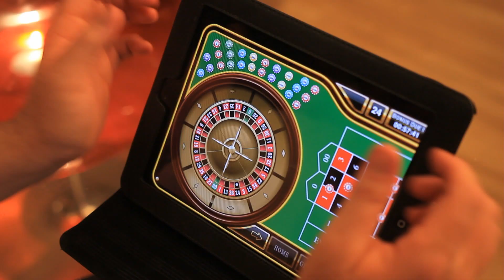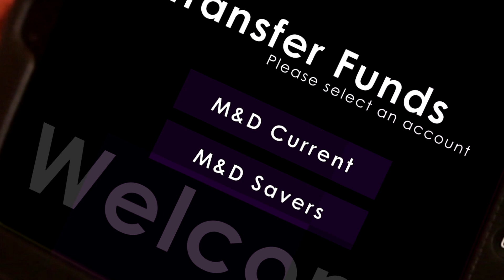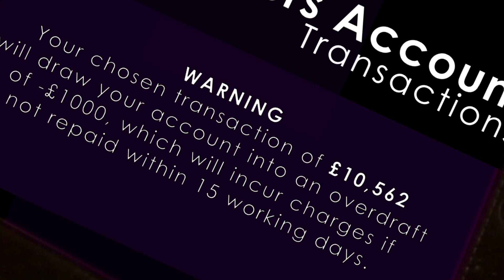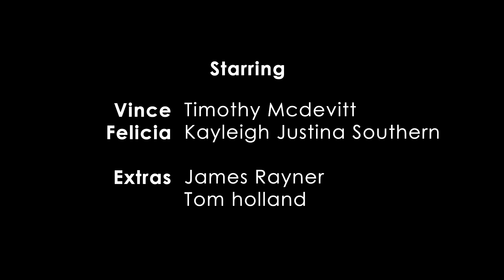One More Bet